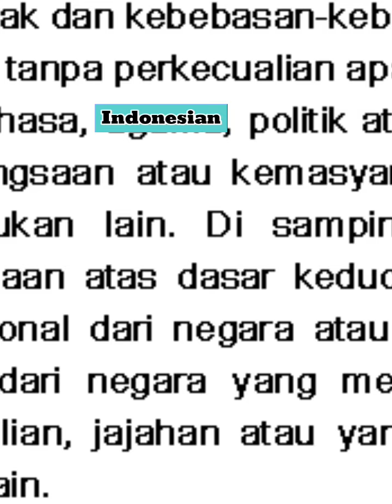What if Philippines And Indonesia United A One Country | Country Comparison | Data Duck 2.o